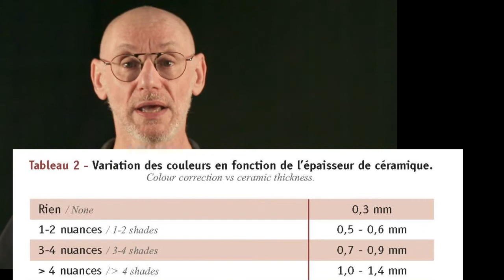La minute esthétique : la réponse au 1er jeu concours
Réponse du 1er jeu concours avec le Dr Bertrand Tervil,
responsable du cycle dentisterie esthétique 2022 de la SOP

Article scientifique mentionné dans la vidéo :
👉 « Les facettes céramiques : critères de fiabilité »
👉 par le Dr Jacopo Casteltnuovo